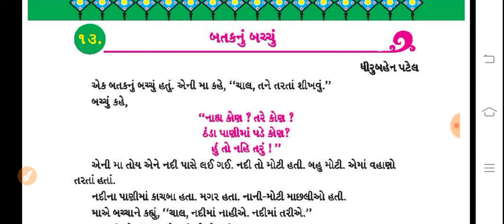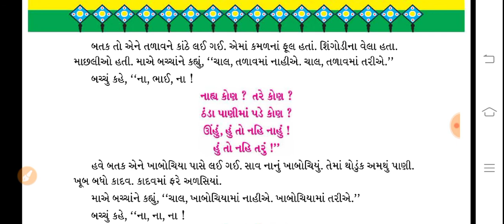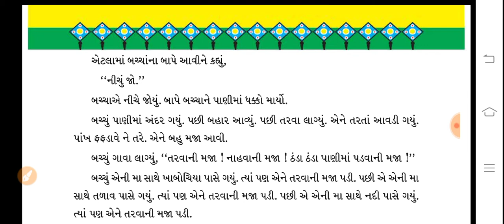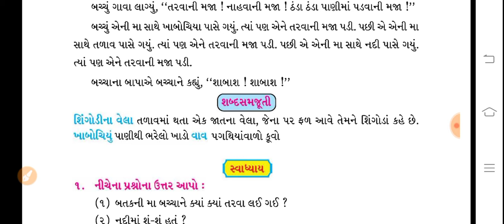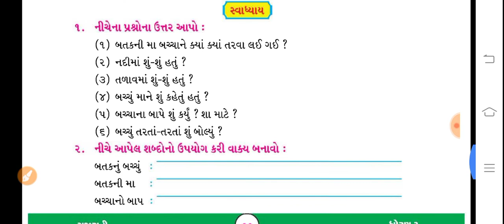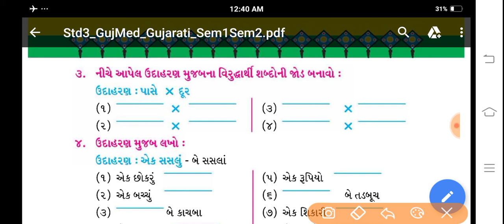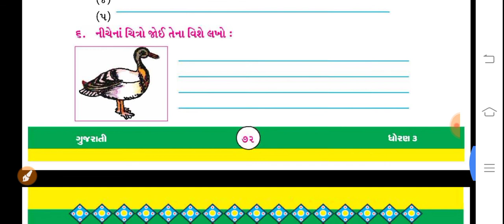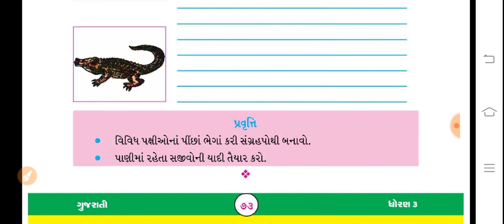STD 5 HM GUJ CH 13 | બતકનું બચ્ચું